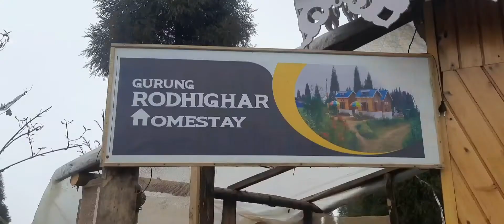Beautiful view 🇳🇵GURUNG RODHIGHAR HOME STAY#Nepal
@SoLdiErMaSTi stay home Nepal 🇳🇵  dist -ILLAM.
Near India Nepal Border
cost- per head rs-1500/- including
Lunch, Deanner, Brackfirst, Tea,and coffee
rute- siliguri to mirik by taxi. then mirik to chubasa by texi  .
just 100 meter  main road.
distance siliguri  to chubasa  35 to 40 km
mirik To chubasa just 8 to 10 km
siliguri  Darjiling mor to chubasa  by sumo car just 40 km
Enjoy 😉 😉 for Leave  with family 👪